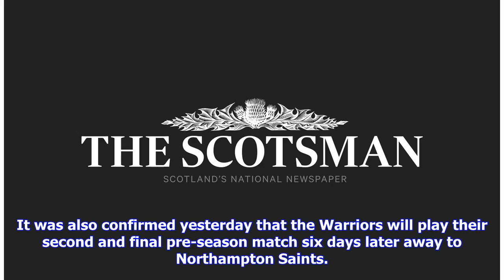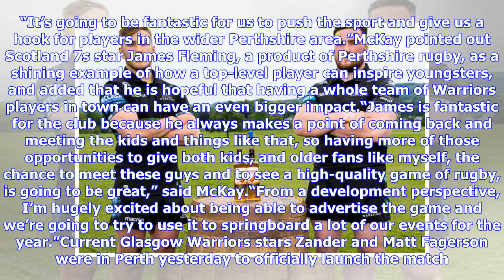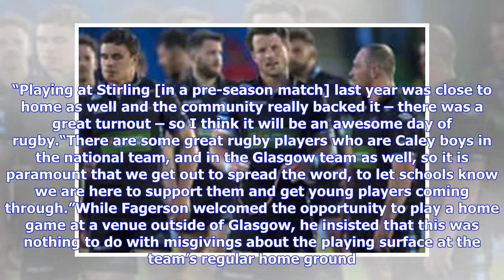Breaking News | ‘Pop-up’ Perth stadium to host Glasgow Warriors v Harlequins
Perth has not hosted a professional rugby game since the Scotland national team defeated Japan 100-8 at McDiarmid Park in their first ever Test match north of the Forth in November 2004. Prior to that, the Caledonia Reds played home games in the city up until their merger with Glasgow Warriors at the tail-end of the last century. This fixture, “The Famous Grouse Pre-Season Challenge”, is in association with Perth & Kinross Council and will be part of a weekend of activities, with the rugby arena...